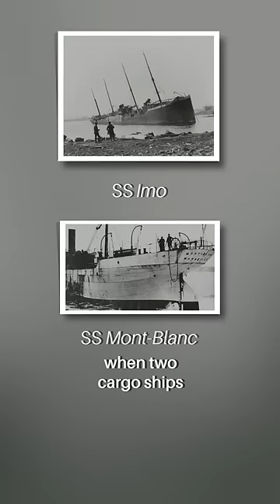His Last Words Were “Goodbye, Boys”